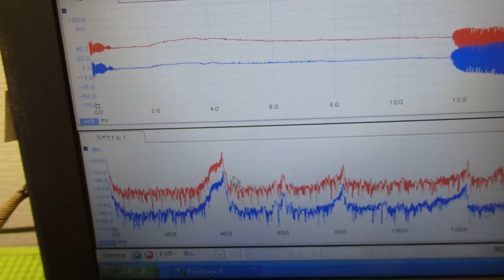オリジナル超音波プローブの「発振・制御」 ultrasonic-labo